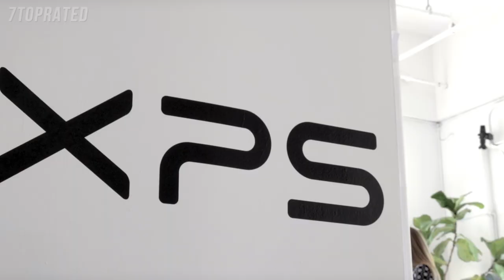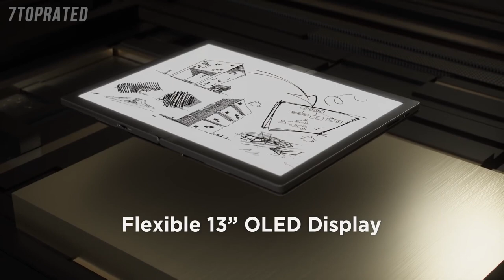5 Best STUDENT LAPTOPS 2021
In today's video we've hand-picked the 5 best student laptops for 2021.

► 5. Dell XPS 13 2-in-1 Laptop
► 4. Lenovo ThinkPad X1 Carbon 7th Generation Ultrabook
► 3. Microsoft Surface Go 2
► 2. Dell XPS 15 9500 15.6 inch UHD+ Touchscreen Laptop
► 1. Acer Chromebook 15